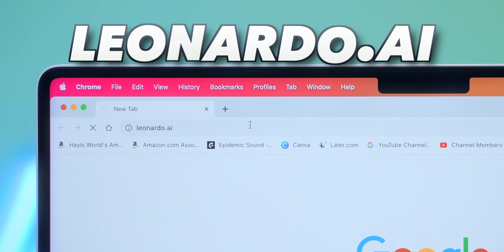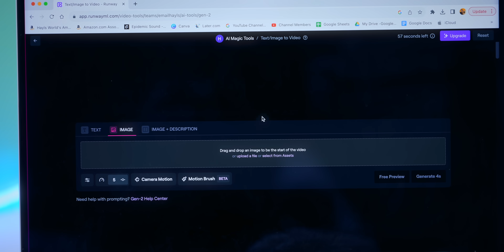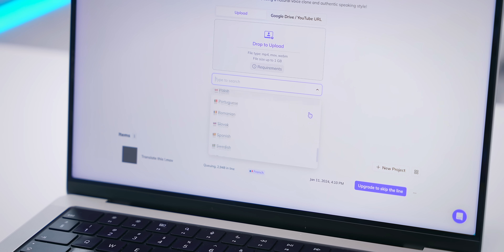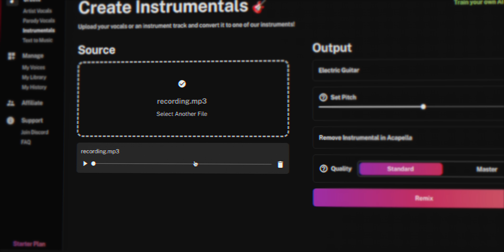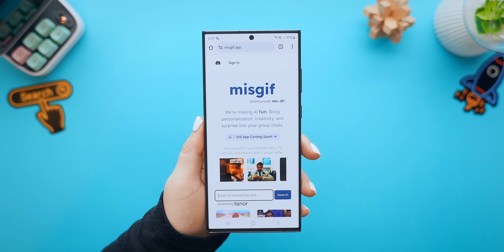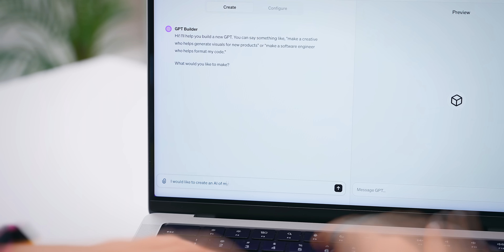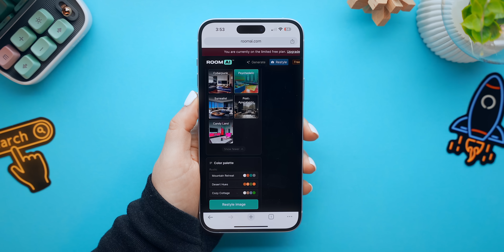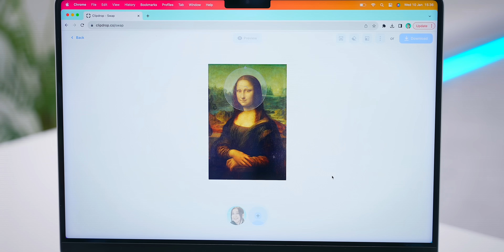10 AI TOOLS - You Must Know in 2024!!!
There are so many new AI tools that have already been released in 2024 that are gaining some serious attention for all their capabilities and utility. So here are some of those amazing AI tools that you must know!!

🛒 AMAZON SHOP 🛒

00:00  - INSTANT AI
02:00 - AI PAINT BRUSH
03:23 - AI LIPS
04:43 - AI INSTRUMENTS
06:21 - AI VOICE CHANGER
07:40 - AI GIF SWAP
08:38 - CREATE AI CHAT
10:09 - AI TRANSFORM
11:25 - AI HISTORY
12:25 - AI FACES